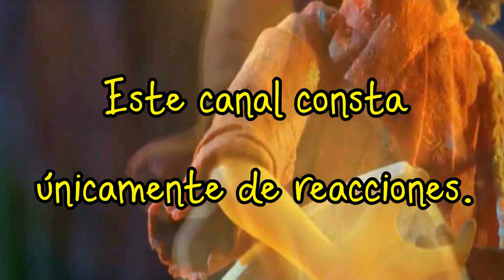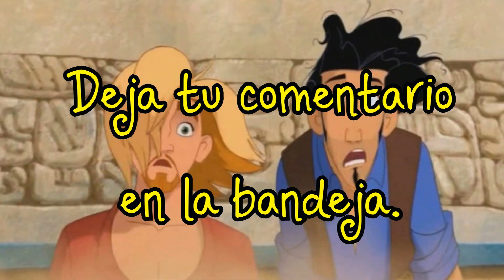EL ALMUERZO DE DANTE ||| COCO